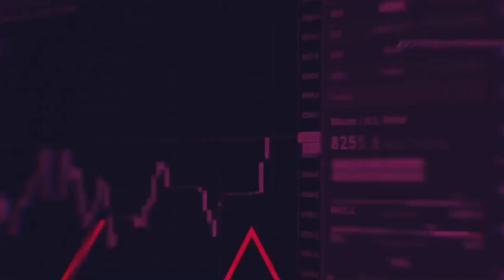PABLO ALVAREZ ICAZA (11 JUL 24)